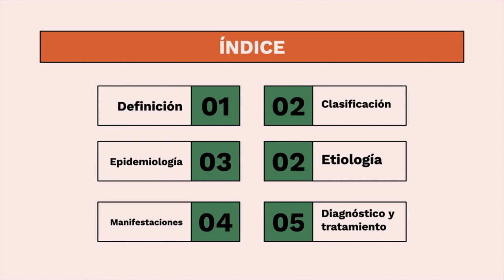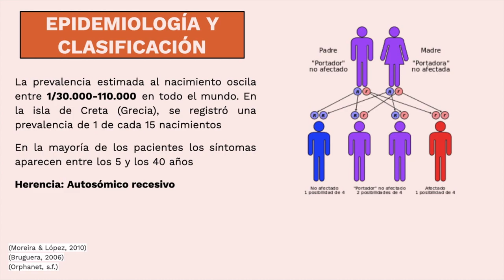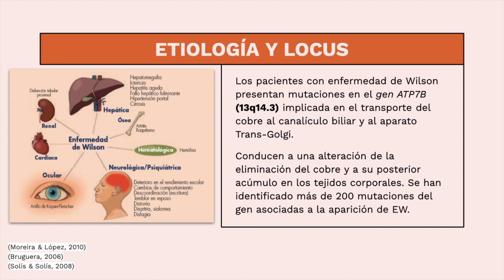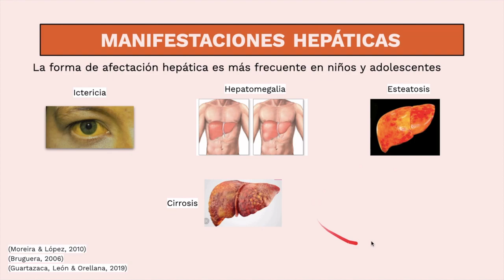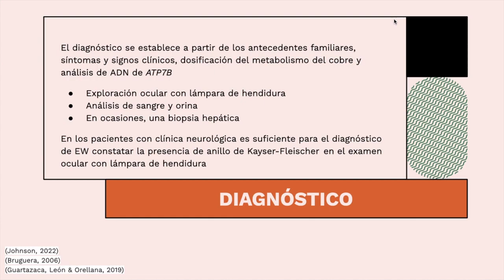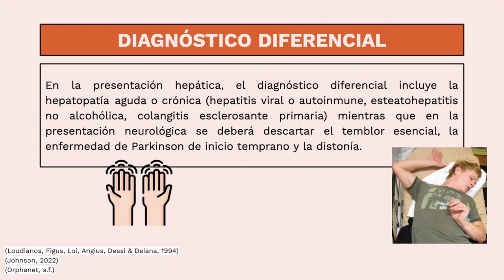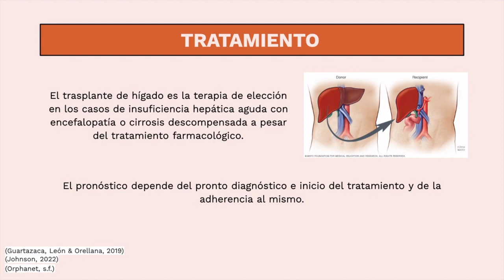Enfermedad de Wilson